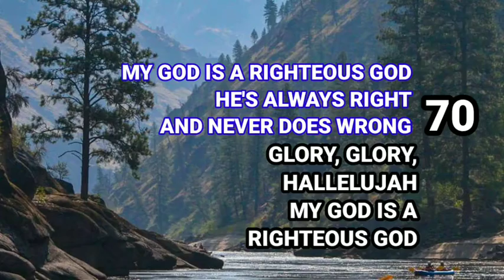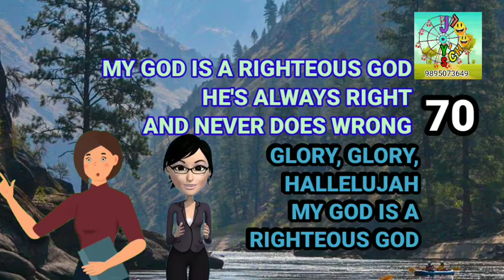Righteous God( JOY'SCHOOL 70)